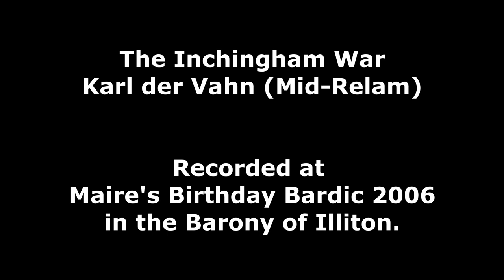The Inchingham War - Karl der Vahn (AUDIO)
The Inchingham War - Karl der Vahn
Recorded at Maire's Birthday Bardic 2006 at Duck Hall in the Barony of Illiton.